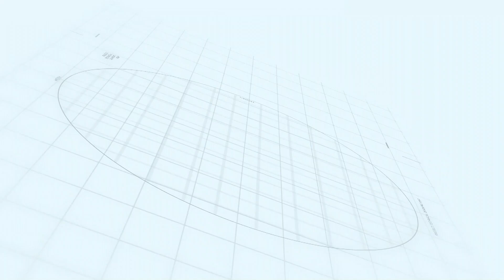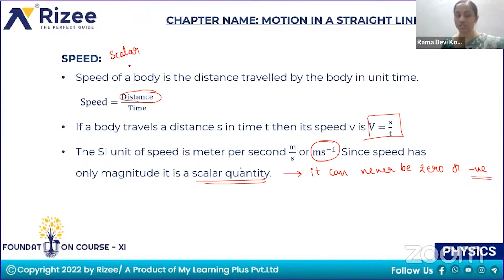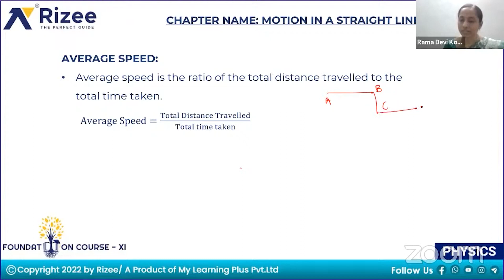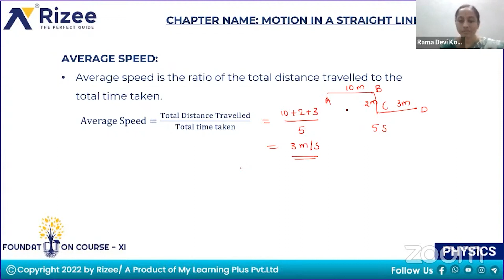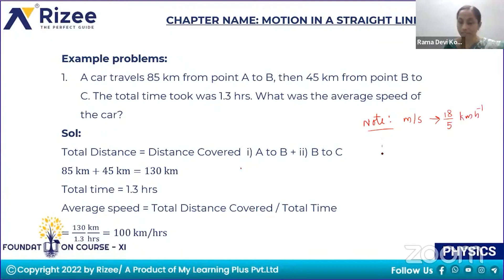Fundamentals of Speed | Motion in a Straight Line | Physics | XI Class | Foundation Course | Rizee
Chapter name: Motion in a Straight Line
Topic Name: Fundamentals of Speed

Join the Rizee Foundation Course to plug your academic gaps and to strengthen your basics for your competitive exams like JEE, NEET & EAMCET

🔴Foundation Course - Helps at every stage of preparing for XI, XII and Competitive Exams

📌Test you foundation and get an idea of your weak areas.